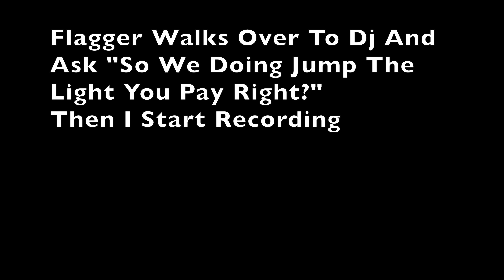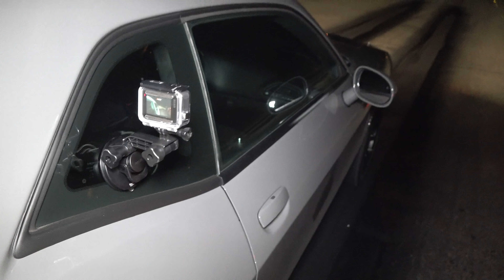1320 Scat Pack Challenger Vs Camaro $3,400